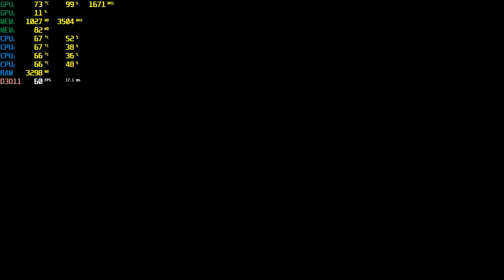State of Mind i5 7300HQ GTX 1050 8GB RAM Ultra Settings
System Specs:

MSI GL62M 7RD-609XTR Intel Core i5 7300HQ 2.5GHz / 3.5GHz 8GB 1TB 15.6" FHD
GL62M 7RD-609XTR
Processor: Intel® Core™ i5-7300HQ (6M Cache 3.50 GHz)
Os: FreeDos
Screen: 15.6" FHD (1920x1080) Unreflective
Chipset: Intel® HM175
Graphics Card: GeForce® GTX 1050 2GB GDDR5
Memory: 8GB DDR4-2400
Memory slot: 2 Slot
Maximum memory: 32GB
HDD: 1TB 7200RPM
Optical reader: No
Front camera: HD type (30fps@720p)
Sound: 4x 2W
Battery (Cell): 6-Cell Li-Ion
Power adapter: 150W adapter
Size (WxDxH) mm: 383 x 260 x 22~29 mm
Weight: 2.2 kg